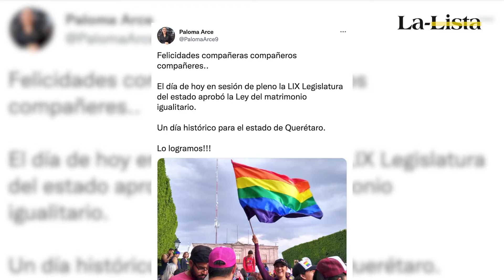Querétaro también aprueba el matrimonio igualitario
Este miércoles 22 de septiembre, el Congreso de Querétaro aprobó el matrimonio entre personas del mismo sexo.